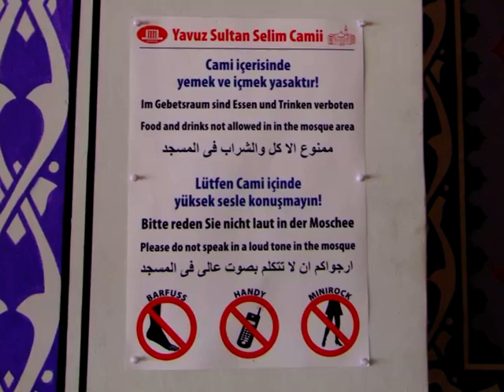Besuch in der Mannheimer Moschee (Audio-Slideshow)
Zum Tag der Offenen Moschee am 3. Oktober: Eindrücke von einem Besuch in der Yavuz Sultan Selim Moschee Mannheim. Von Ulrich Pontes